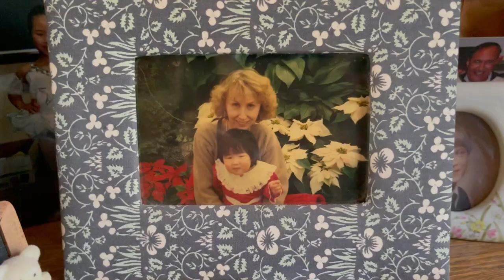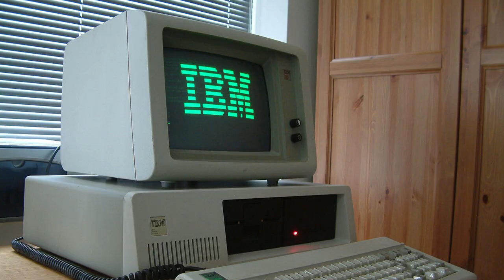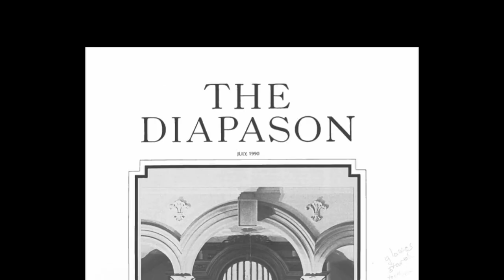Ziegenfelder's Pipes (Documentary)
Make what you love.

Enter Dale Ziegenfelder's home and see his custom home installed Organ. Learn his history and how his love for the organ led him to build this marvel.

This was a project for Digital Film Academy